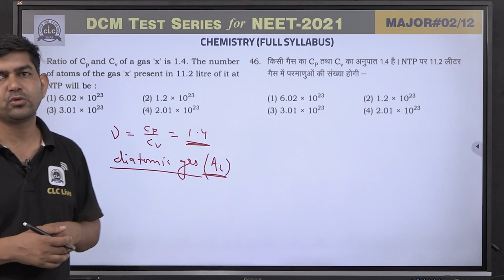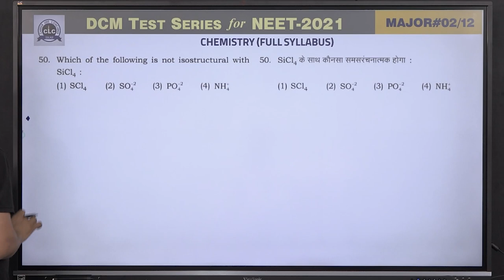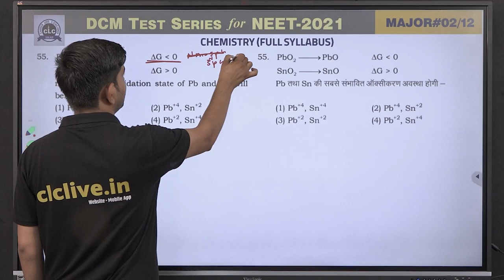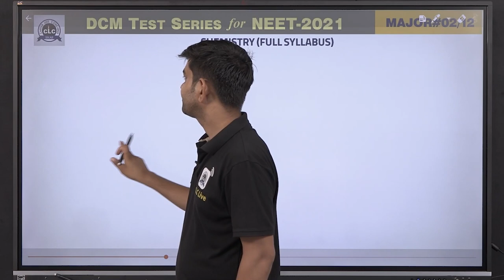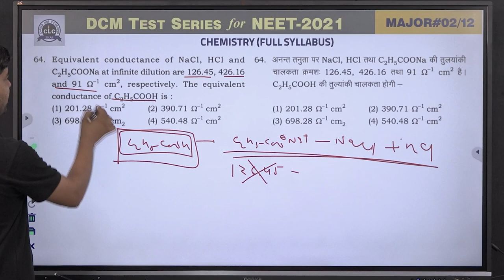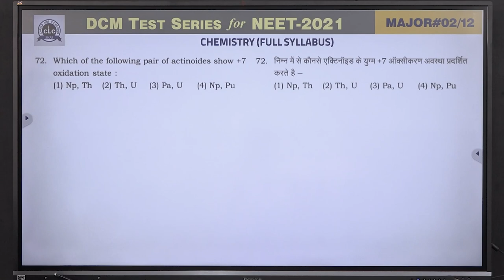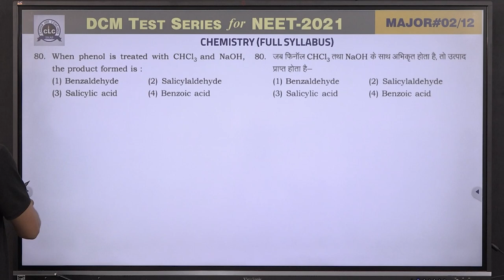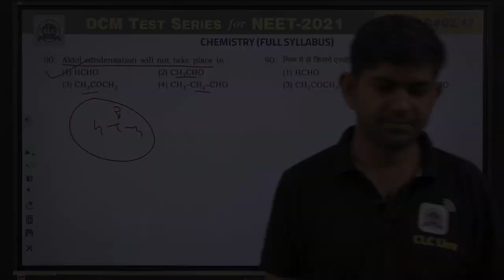MTS#02 - CHEMISTRY || DCM Test Series || NEET-2021 || CLC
Solution By- Parmar Sir